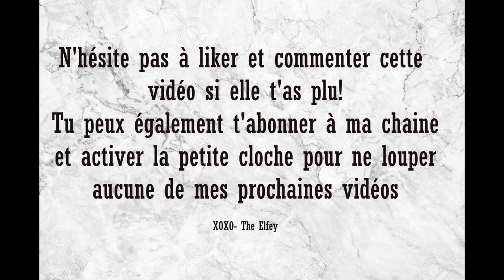C'EST MOI ! || TAG💁🏽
DEROULE  LA BARRE POUR PLUS D'INFO❗

Hellooo, voici une petite vidéo dans laquelle je me présente en 29 faits, pour que vous en sachiez un petit peu plus sur moi  😇

J'espère qu'elle vous aura plu, n'hésitez pas à liker et commenter😉

bisous😘